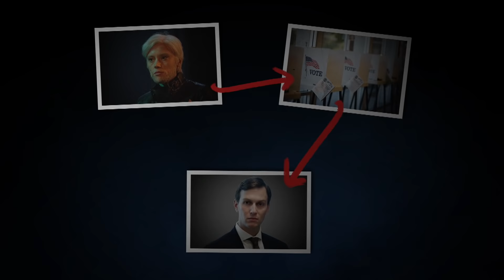WikiLeaks Cold Open - SNL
Eric (Alex Moffat) and Donald Trump Jr. (Mikey Day) meet with Julian Assange (Kate McKinnon) to get dirt on Hillary Clinton.